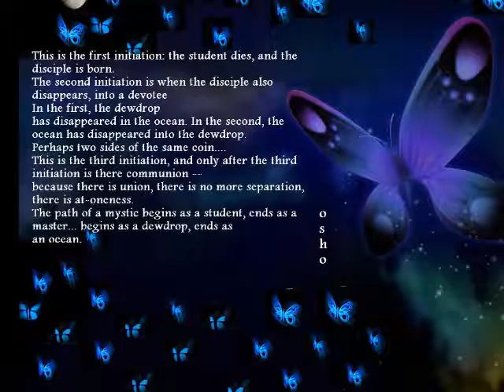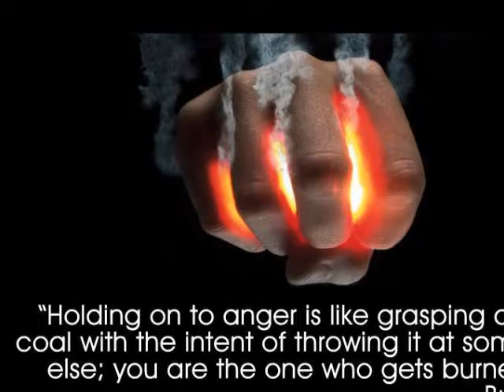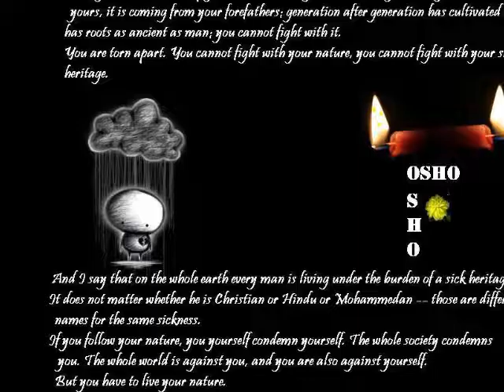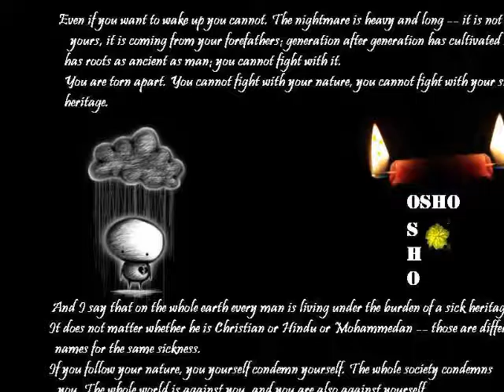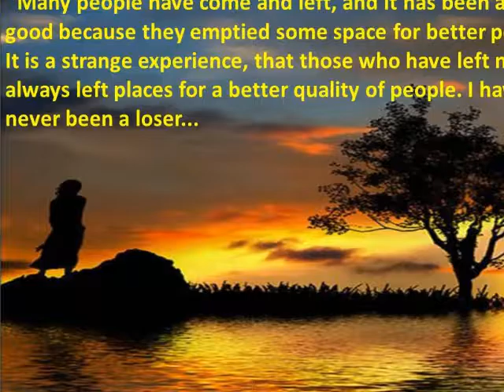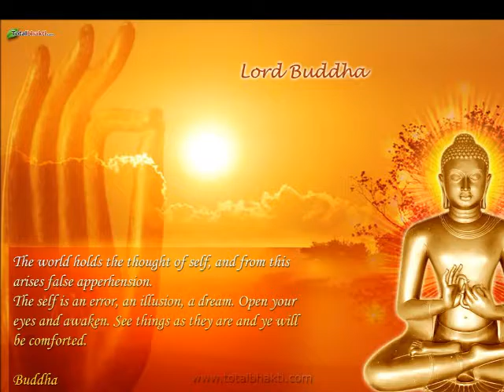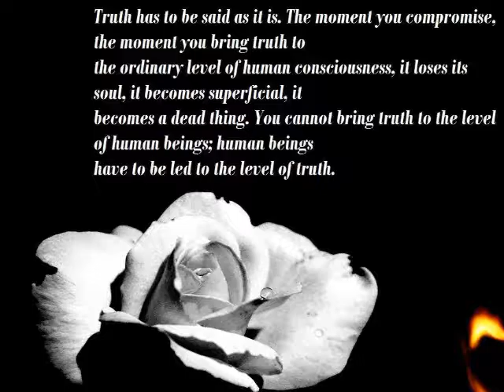THE DIAMOND SUTRA - MDITATION LEADS TO EXPERIMENT